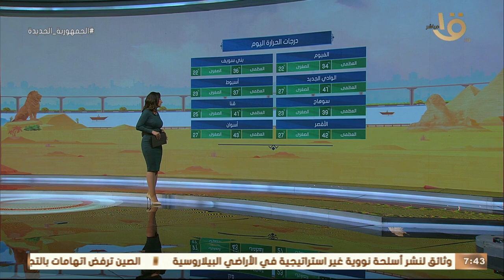صباح الخير يا مصر | درجات الحرارة اليوم على معظم أنحاء الجمهورية